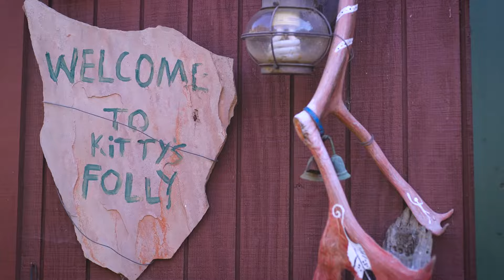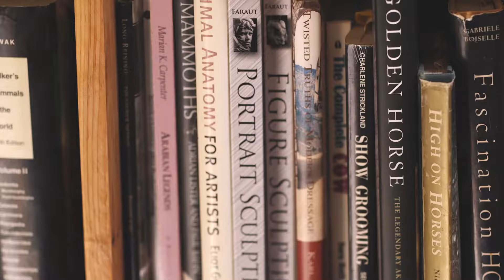Kitty Cantrell, Sculptor- Behind the Artist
Award-winning artist, Kitty Cantrell, is best known for her striking sculptures of North American wildlife. Intricately designed and detailed, her creations capture the true expressions of animals
that have never known human touch.

You can discover more information about Kitty and view many of her sculptures